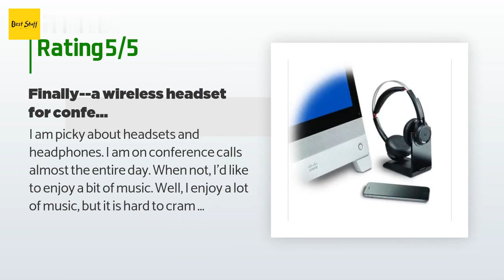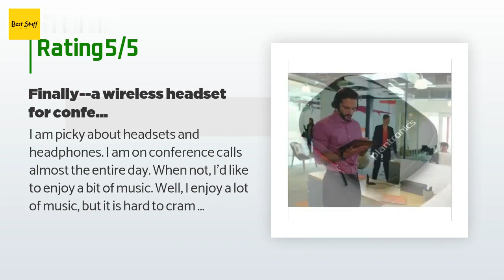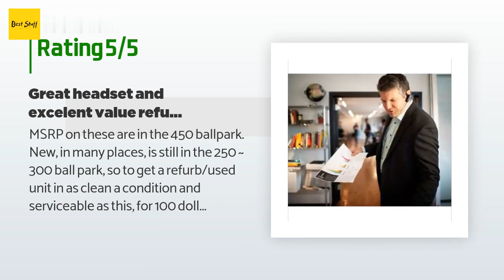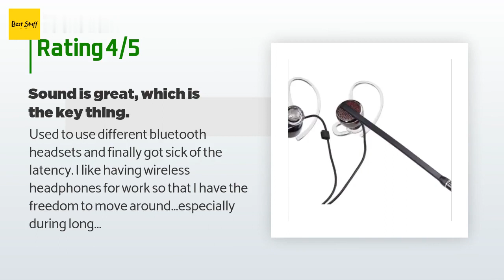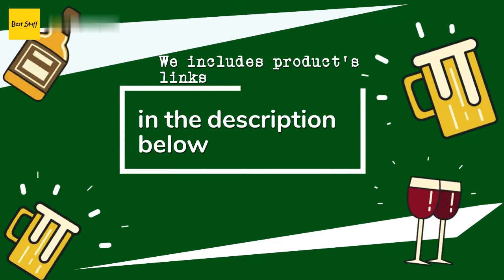🌵4 Best Plantronics Headsets 2020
1 - Voyager Focus B 825:
✅ Amazon US
🌏 Amazon International

2 - Savi 740:
✅ Amazon US
🌏 Amazon International

3 - Blackwire C 435:
✅ Amazon US
🌏 Amazon International

4 - Blackwire 3200 Series:
✅ Amazon US
🌏 Amazon International Pi7